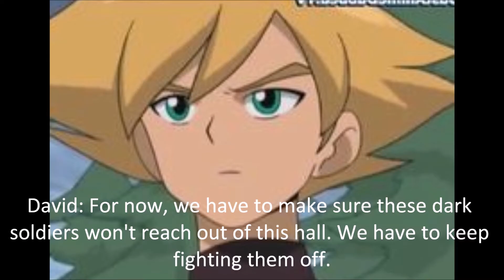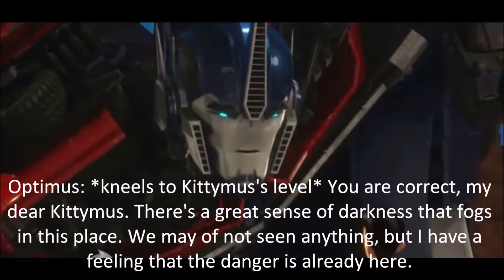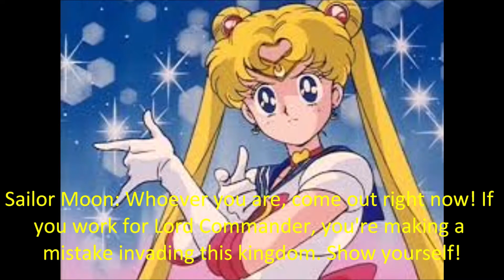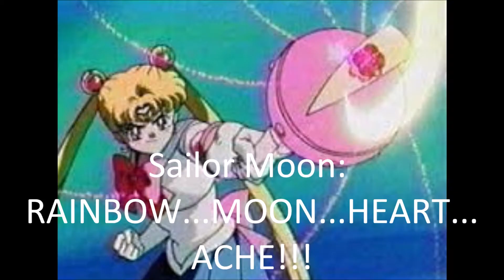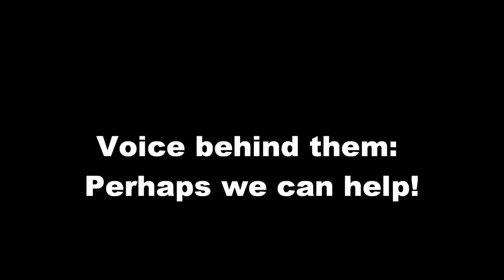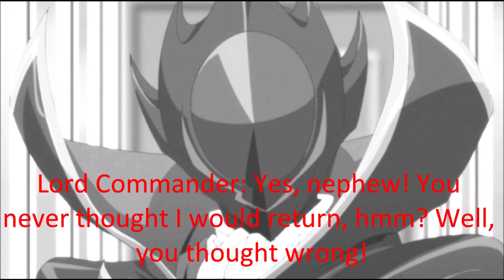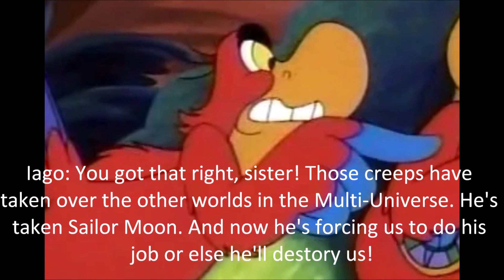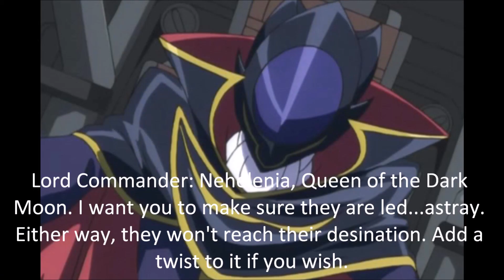POTM The Power of Dreams Ep 6: The Moon Princess is Lost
Plot: Lord Commander's Dark Army is invading the Anime Kingdom from the mirrors. Our heroes must prevent them from doing further damage. Meanwhile, Lord Commander has a dark plan up his sleeves...